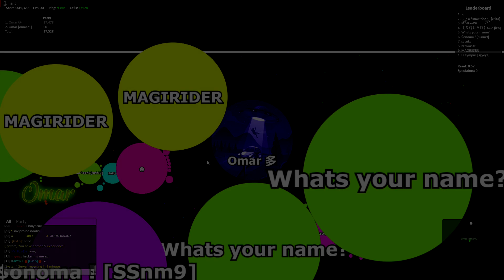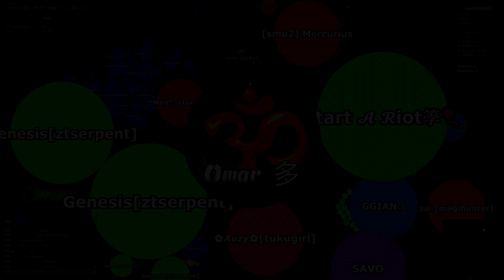The Gota.io Fantastic 🔆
My skins:
omar01 --  omar103